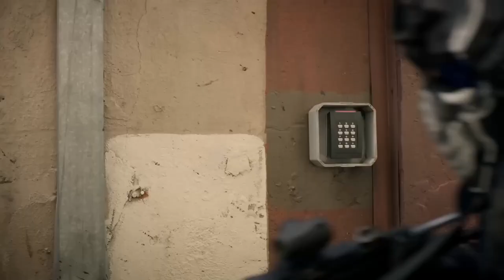S.W.A.T. | Hondo's Skillful Shot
Hondo and the team are heavily under fire; they can’t pierce the armor but Hondo is able to skip a bullet.

From Season 2 Episode 6 'Never Again' - The team tries to determine the next diamond dealer to be robbed by thieves executing heists across downtown Los Angeles; Hondo is emotionally affected by a suspect's death; Chris contemplates an unorthodox offer from the new woman she's dating.

Inspired by the television series and the feature film, S.W.A.T. stars Shemar Moore as a locally born and raised S.W.A.T. sergeant newly tasked to run a specialized tactical unit that is the last stop in law enforcement in Los Angeles. Torn between loyalty to where he was raised and allegiance to his brothers in blue, former Marine Daniel “Hondo” Harrelson has everything it takes to be an excellent leader and to bridge the divide between his two worlds. Hondo’s elite unit includes David “Deacon” Kay, an experienced S.W.A.T. officer who always puts the team first, despite feeling overlooked for the lead job; Christina “Chris” Alonso, a skilled officer and the team’s canine trainer; Dominique Luca, an expert driver who gets them in and out of high-risk situations; Victor Tan, who started in the LAPD Hollywood Division and uses his confidential informants in the community to help the team; and Jim Street, a cocky and promising new team member who is fired when his troubled family life leads him to compromise his role within the unit. Responsible for the management of all Metro Division S.W.A.T. units is Commander Robert Hicks, a senior LAPD official with the Special Operations Bureau. Overseeing Hondo’s team is Hicks’ direct report, Jessica Cortez, the ambitious captain of L.A. Metro whose professional aspirations force her to end an off-the-books relationship with Hondo. Hondo’s team enjoys an intense rivalry with another L.A.-based unit led by Jeff Mumford, an aggressive leader who likes to do things his way. With Hondo leading the charge, these dedicated men and women bravely put themselves at risk to protect their community and save lives. Starring: Shemar Moore, Stephanie Sigman, Jay Harrington, Alex Russell, Lina Esco, Kenny Johnson, Peter Onorati